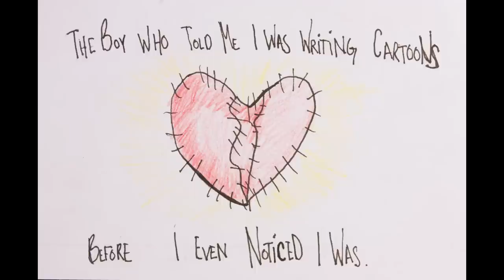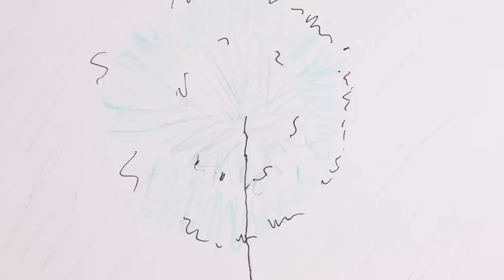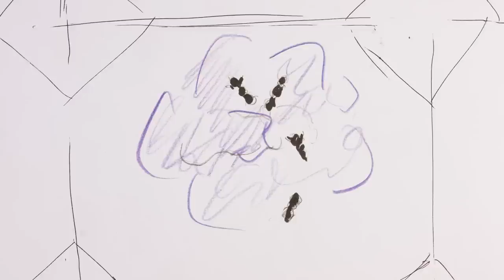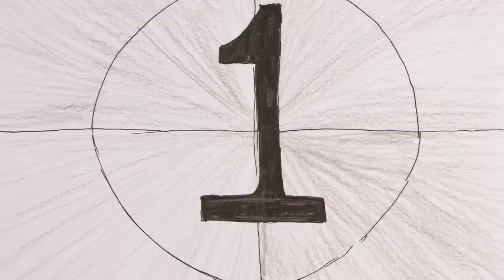From Earth To Space With Love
Written,Narrated & Drawn by Rose Boyle...
Produced by Jim O'Connell...
Frames Photographed by Allison Boegemann...
Coloring by Rose Boyle, Katy Donadio & Britney Ruud
Special Thanks To My Mom & Dad...